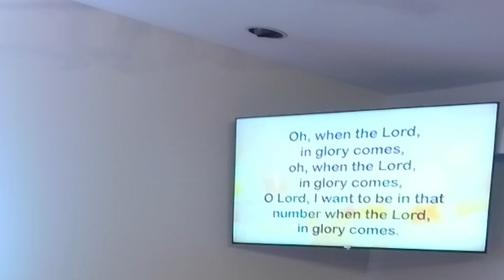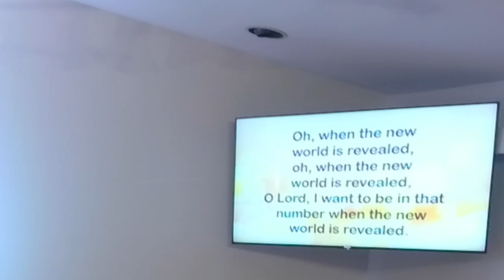“When the Saints Go Marching In” - Dean Garner Trumpet, Eric Walden - Piano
Dean Garner Trumpet
Eric Walden - Piano